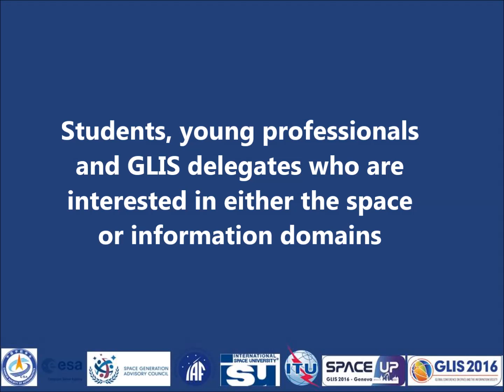SpaceUp GLIS2016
Description